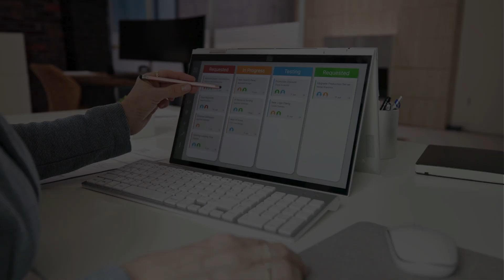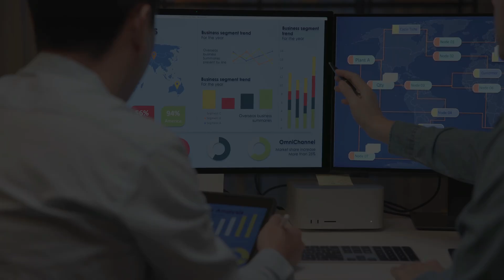SAP AI Masterclass | SAP AI Training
👋 New here? We’re Ex-SAP Employees on a mission to help SAP consultants like you learn SAP AI the easy and fast way.